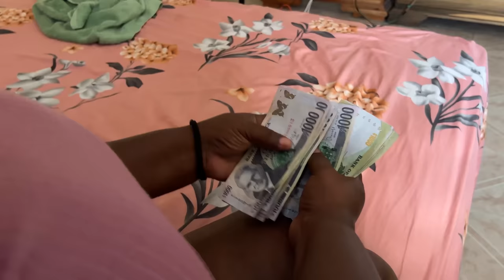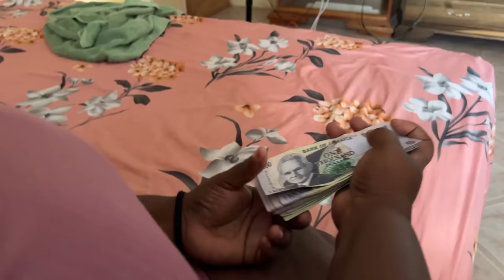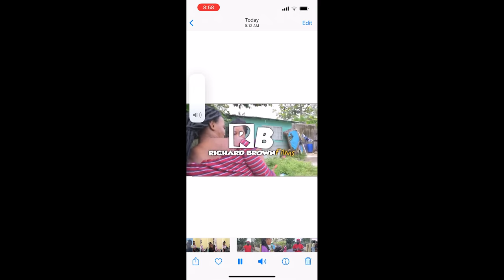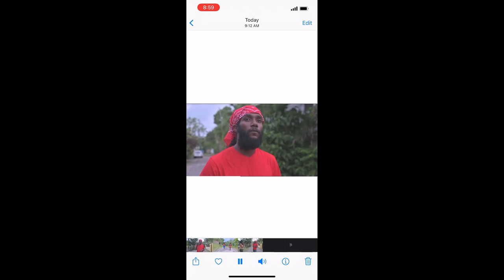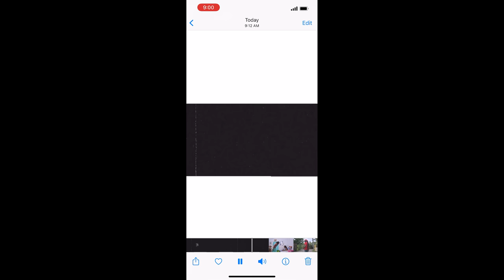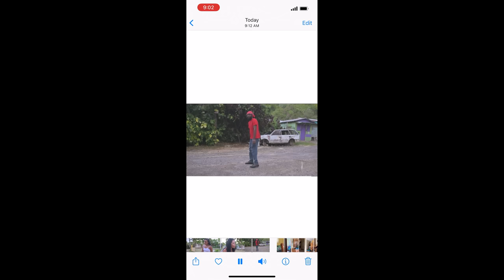EVIL AND WICKED PEOPLE PART 2 NEW JAMAICAN FULL MOVIE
JAMAICA STORY JAMAICA LIFE @jammiwoodentertainment